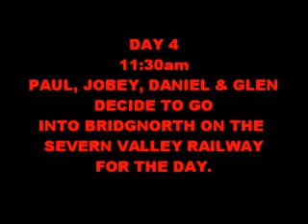DELIVERANCE 3 - CANOE TRIP ON THE RIVER SEVERN PART 7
DELIVERANCE 3 JULY 2012

PART 7 OF THE DELIVERANCE CANOE TRIP DOWN THE RIVER SEVERN